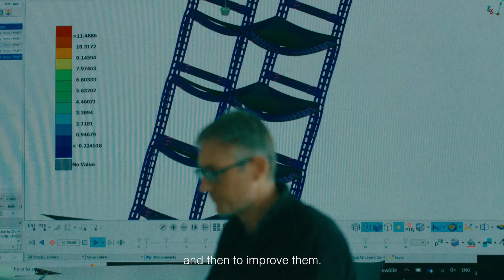BASF x Studio Inma Bermúdez: Simulation ensures that design matches functions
Concept shelf “OTTO” pioneers sustainable furniture design with plastics. For the heavy-duty shelf OTTO, BASF has been collaborating with the award-winning Spanish design studio Inma Bermúdez. OTTO’s design is not only sophisticated, it’s also highly functional: OTTO can carry a load of up to 100 kg per shelf. How to make sure that the design matches the desired function? This is what Diego d'Aulignac, simulation engineer at BASF Creation Center, is helping with.
Find out more:  Concept shelf OTTO (basf.com)